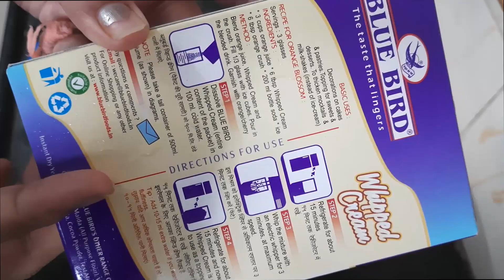Instant whipped cream | Making whipped cream using one ingredient | Easy to make | Tastesplorer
we all know making cake is very interesting thing but sometimes making cream for cake or desserts need lots of ingredients which is little costly.
today I am going to show you how to make instant whipped cream...!